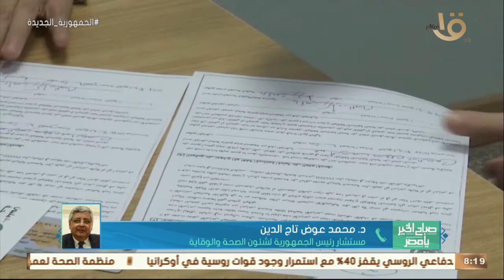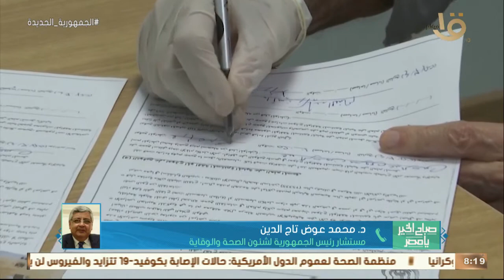صباح الخير يا مصر | د. عوض تاج الدين: في الوقت الحالي تطعيم الجرعة التنشيطية ضروري للمواطنين